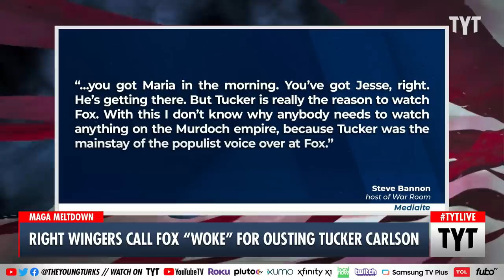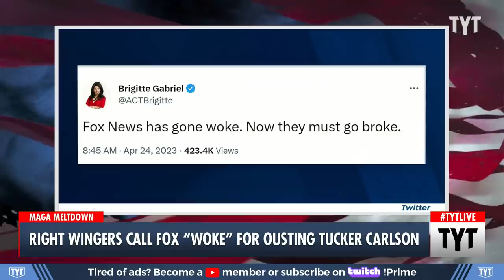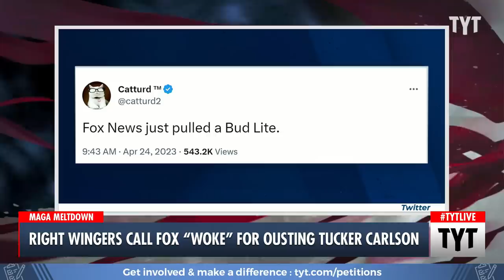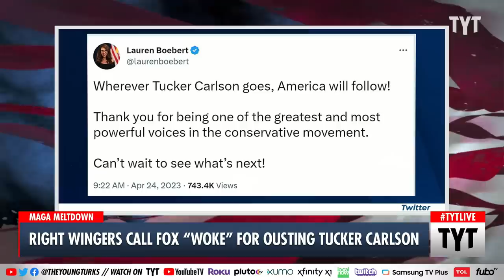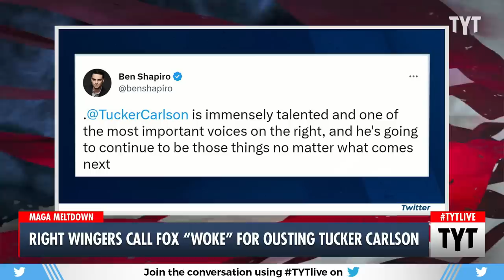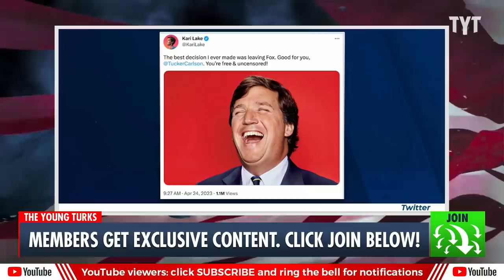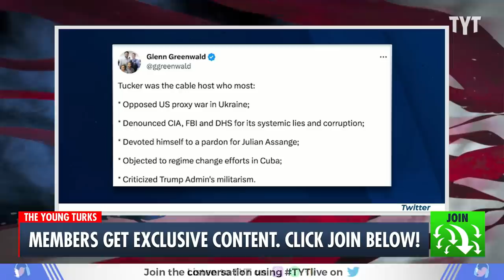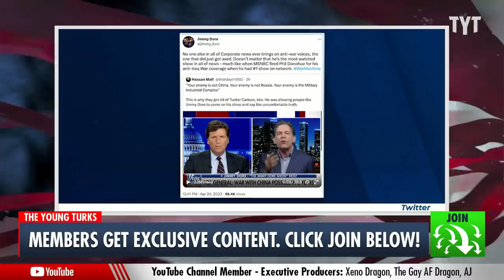Right-wingers React to Tucker Carlson's Firing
Right-wingers call Fox News "Woke" for ousting Tucker Carlson. Ana Kasparian and Cenk Uygur discuss on The Young Turks. Watch TYT LIVE on weekdays 6-8 pm ET.

"Supporters of Donald Trump are treating the firing of Fox News’s Tucker Carlson about as well as you’d expect.

On Monday, the network shocked the media industry by sending its top-rated host packing less than a week after it agreed to pay $787.5 million in a defamation settlement with Dominion Voting Systems. Fox News is also facing a lawsuit brought by a former producer for Tucker Carlson Tonight, who alleges the company allowed a toxic workplace atmosphere of sexual harassment and general misogyny."*

230424__TA02RightWingReaction